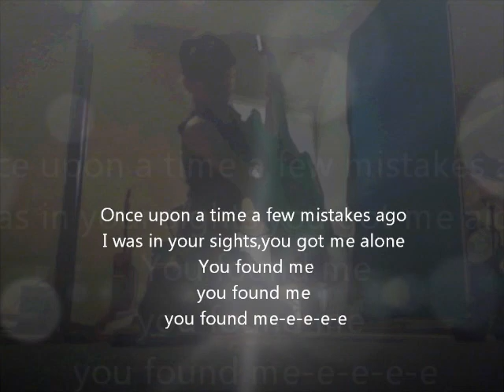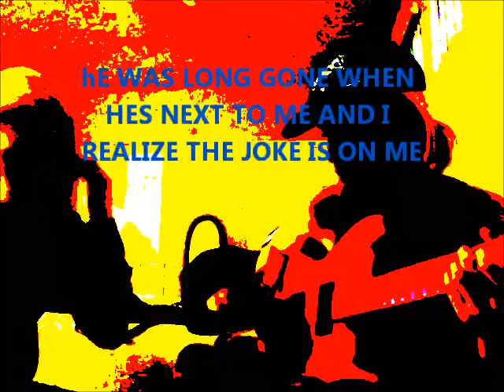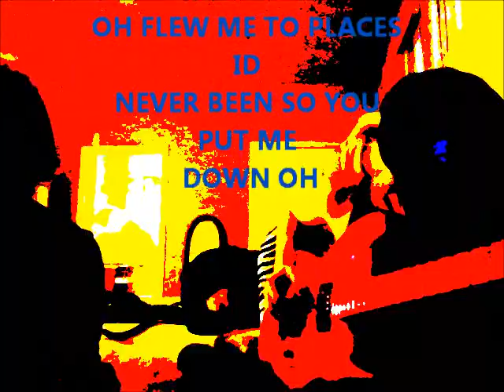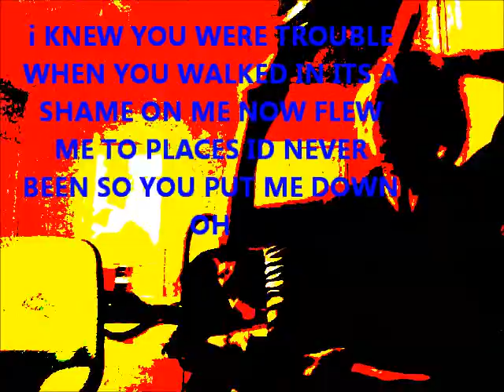Taylor Swift "I Knew You Were Trouble" Cover by Jackie Jarvis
Check out this cover of Taylor Swift's "I Knew You Were Trouble" by Jackie Jarvis. Sourced from Indaba Music